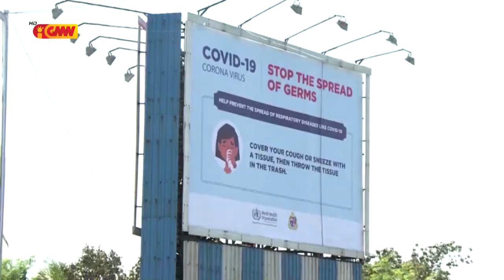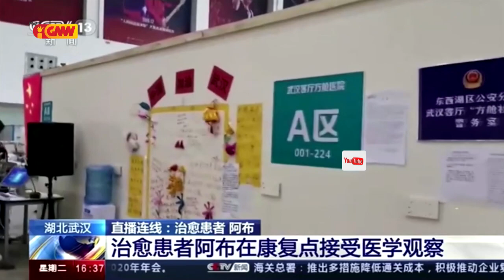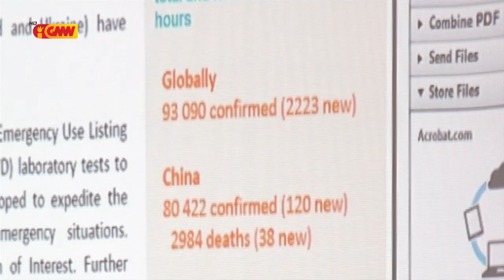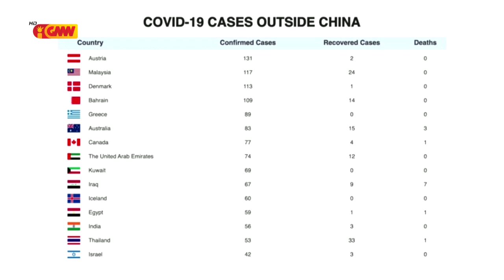Grande Reportagem GMN Konaba Fatin Izolamentu CoronaVirus